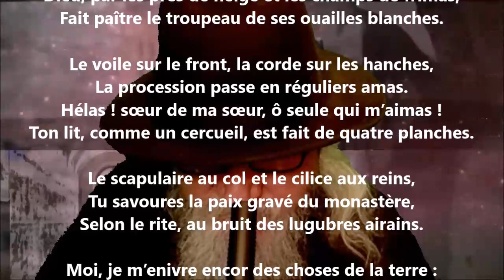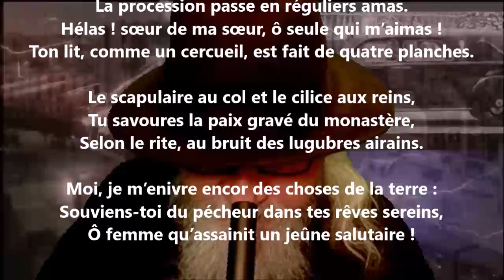La nonne - Catulle Mendès lu par Yvon Jean